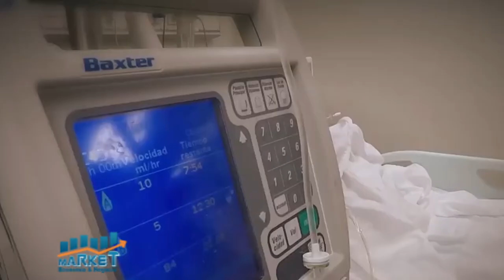Market Economía y Negocios, 27 enero 2021, B-1